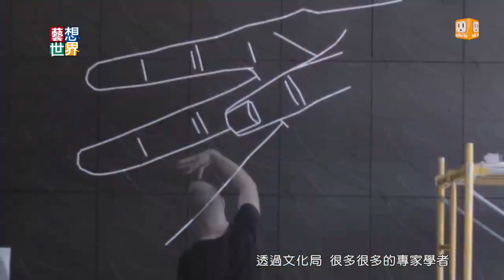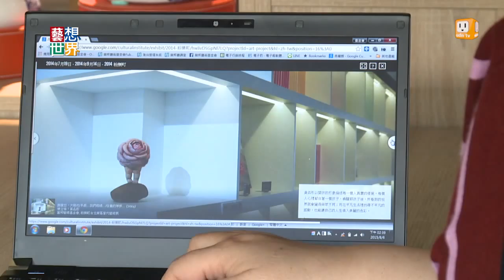《藝想世界》台北粉樂町十周年 完成「階段性任務」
台北東區濃厚的商業氛圍，但也能在角落發現藝術。粉樂町台北東區當代藝術展，2001年以來，舉行10次展覽，型塑台北的無牆美術館，累計觀賞人次甚至比台北人還多。粉樂町預告今年完成「階段性任務」，總幹事熊傳慧說，粉樂町本來就是一項十年計畫，未來將延續「粉樂精神」，舉辦不同形式的藝術行動。